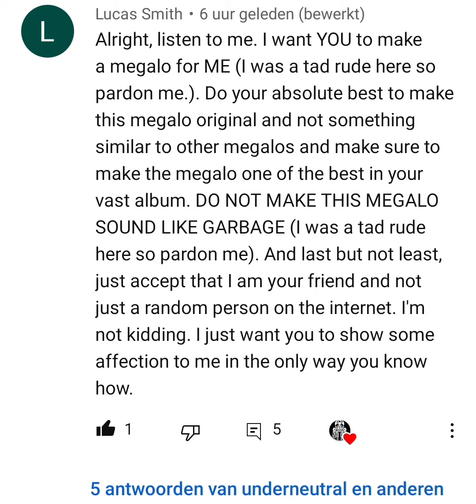Super cool and amazing lovania [request]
this is a theme for @lucassmith4137